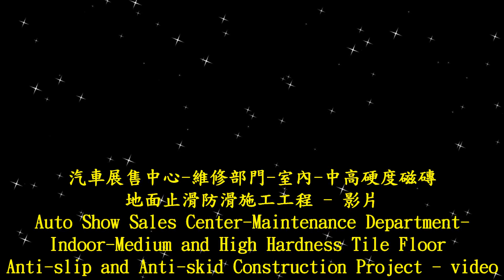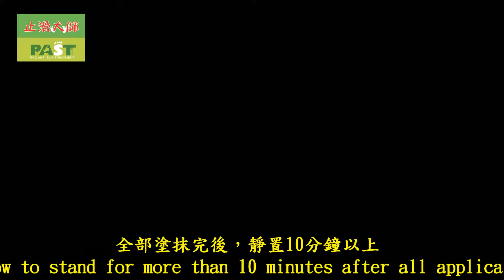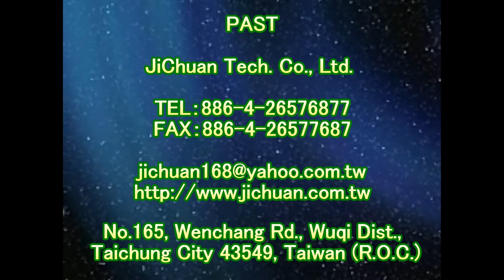1673 汽車展售中心 維修部門 室內 中高硬度磁磚地面止滑防滑施工工程